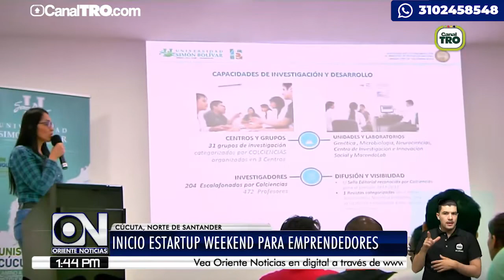Inició Estartup Weekend para emprendedores